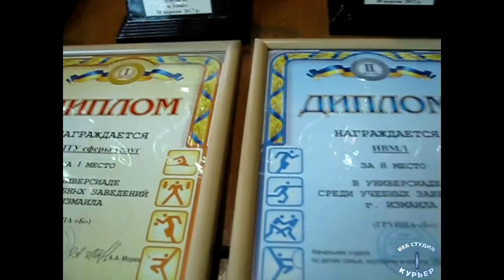Чествование лучших спортсменов 11 09 12